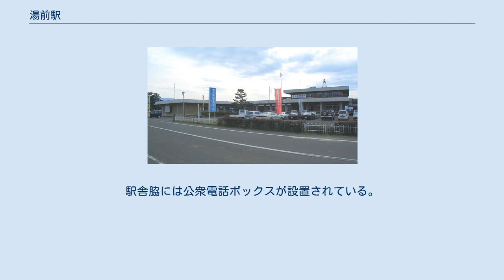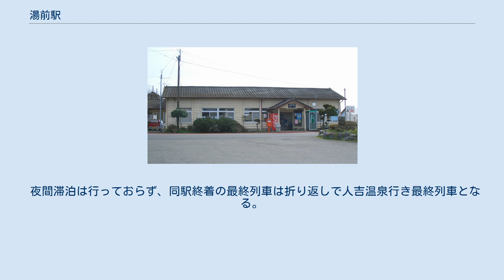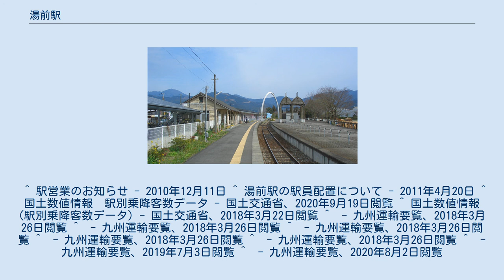湯前駅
湯前駅（ゆのまええき）は、熊本県球磨郡湯前町にあるくま川鉄道湯前線の駅で、同線の終着駅である。
 相対式ホーム2面1線の終着駅で、駅舎は北側にある。
2010年10月から無人駅となっていたが、2011年4月より再び有人化された。
自動券売機設置。
駅舎脇には公衆電話ボックスが設置されている。
普段は北側のホームが使用されており、駅舎または駅舎に隣接するふれあい交流センター「湯〜とぴあ」を通って出入りする。
駅舎本屋は国の登録有形文化財に登録されている。
 トイレは駅舎にはないが、隣接するふれあい交流センター「湯〜とぴあ」内にある。
 南側のホームはレールウイングと呼ばれる広場となっている。
普段は使用されないがこちら側にも改札口があり乗降ができるようになっている。
 夜間滞泊は行っておらず、同駅終着の最終列車は折り返しで人吉温泉行き最終列車となる。
 1日の平均乗降人員は以下の通りである。
 当駅は湯前町の中心部にあり、周辺には商店が散見される。
 ^ 駅営業のお知らせ - 2010年12月11日 ^ 湯前駅の駅員配置について - 2011年4月20日 ^ 国土数値情報　駅別乗降客数データ - 国土交通省、2020年9月19日閲覧 ^ 国土数値情報(駅別乗降客数データ) - 国土交通省、2018年3月22日閲覧 ^  - 九州運輸要覧、2018年3月26日閲覧 ^  - 九州運輸要覧、2018年3月26日閲覧 ^  - 九州運輸要覧、2018年3月26日閲覧 ^  - 九州運輸要覧、2018年3月26日閲覧 ^  - 九州運輸要覧、2018年3月26日閲覧 ^  - 九州運輸要覧、2019年7月3日閲覧 ^  - 九州運輸要覧、2020年8月2日閲覧